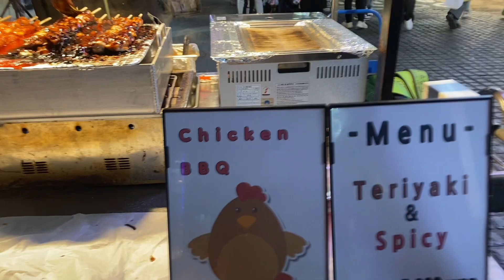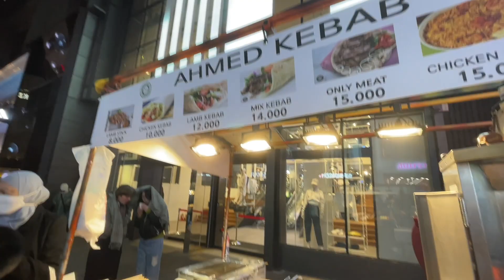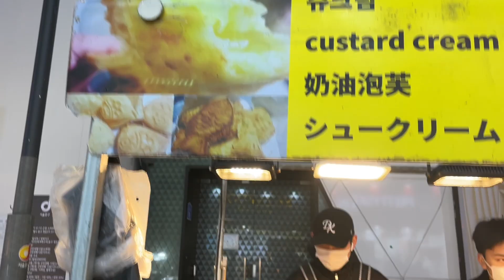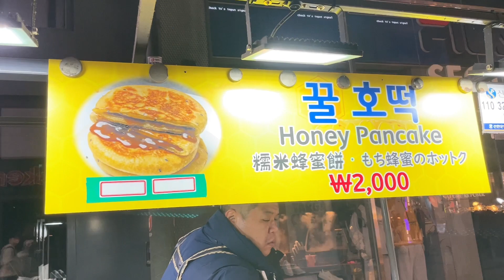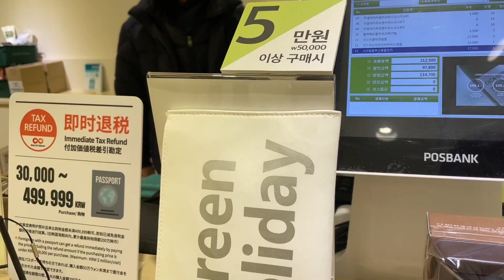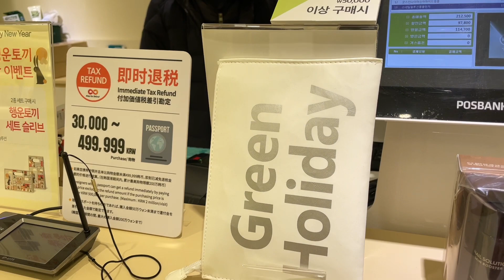MYEONGDONG STREET FOOD / SOUTH KOREA TRAVEL / TRAVEL VLOG / SEOUL SOUTH KOREA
Korea has always been my favorite country.
So during our Annual leave, we decided to go back to Seoul, South Korea.
This is a DIY trip, so if you're planning to visit Seoul, check out my Korea Travel Vlogs.

Enjoy Watching! This is your sign to go and visit Seoul!

Places:

Myeondong
Incheon
Gwangjang Market
Cheongyecheon Stream
Seoul

Must eat:

Teokkboki
Sundae
Fish Cake

Seoul Travel
Korea Travel vlogs
South Korea
Myeongdong Street
Seoul South Korea
Incheon Airport
North Korea
Dmz Tour

Hello Everyone!

This channel is all about lifestyle vlogs that may include, vlogs as an OFW, travel and tours, best sceneries in Doha Qatar, adventure vlogs, how to and DIY, short videos, Informative videos, and live streaming.